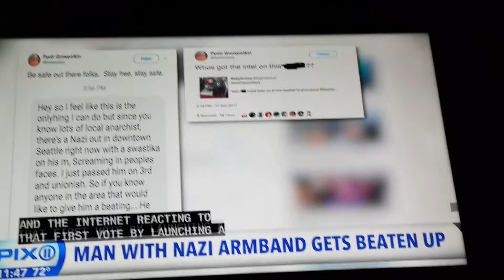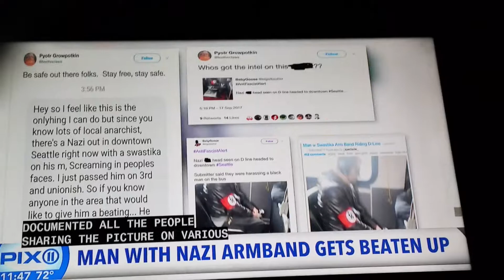Say no to Racism!